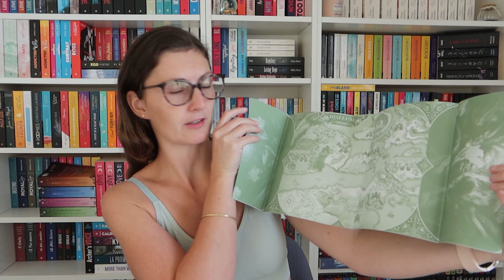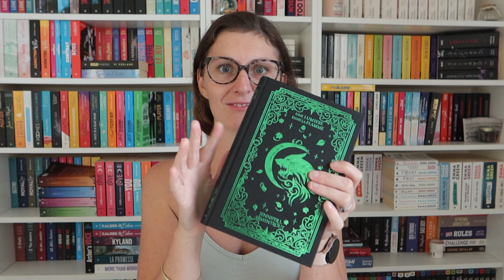ღ REPRISE DE LA BONNE ALIMENTATION - WEEKLY VLOG #53 ღ | MISS FIFTY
⬇ INFO ⬇

Beaucoup de temps passé en cuisine cette semaine ! 🍽

▶︎ REJOIGNEZ-MOI ICI :​​

Love ღ